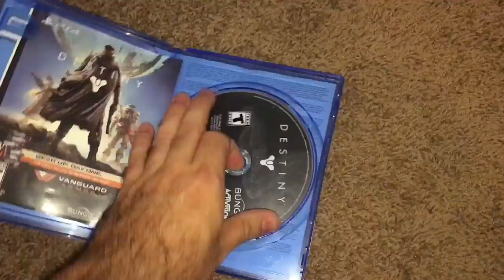TOTY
Will Keefy Take That Selfie?